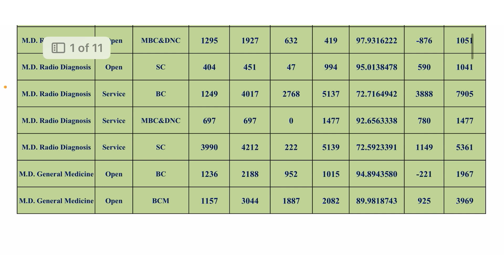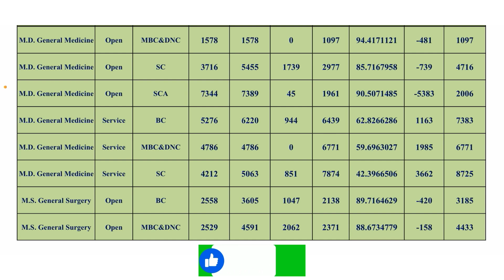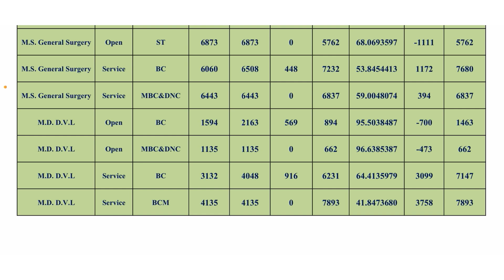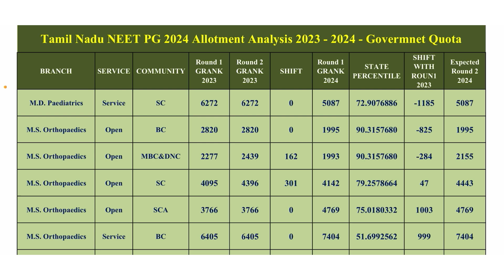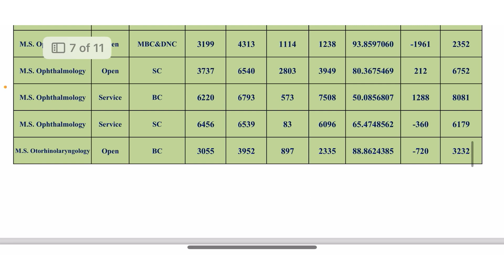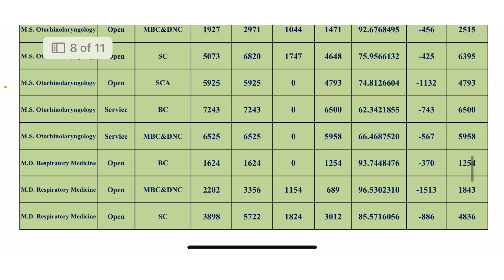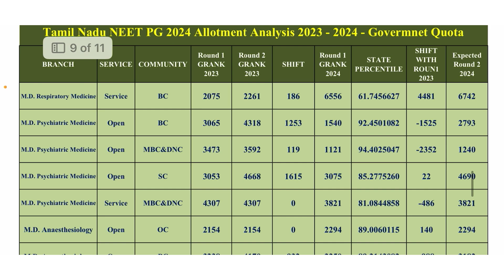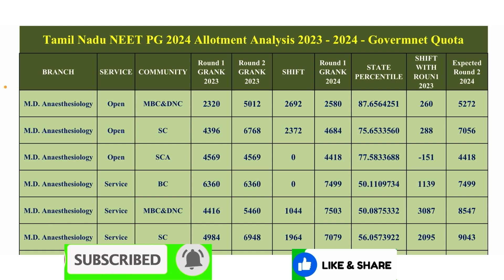Government Quota Cutoff Analysis | Expected round 2 Cutoff | Tamil Nadu NEET PG 2024| Shift Analysis